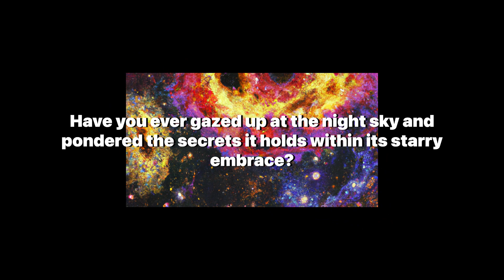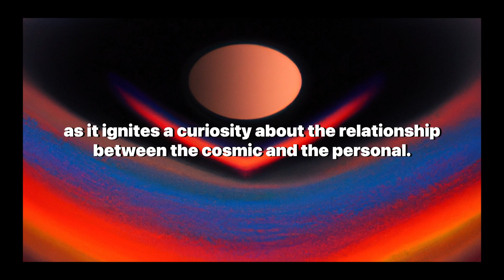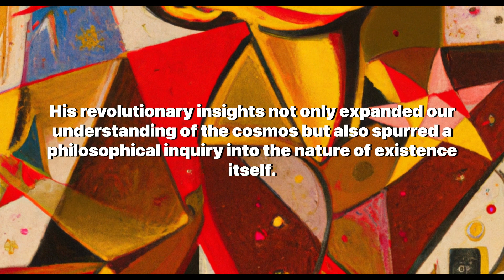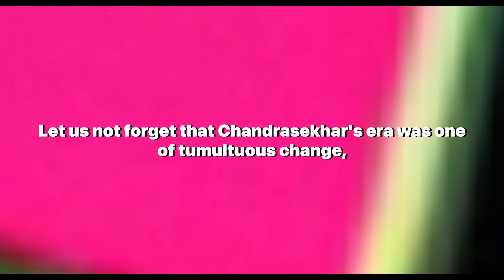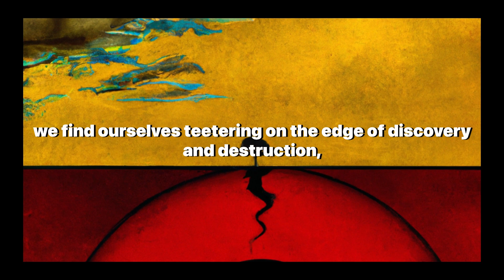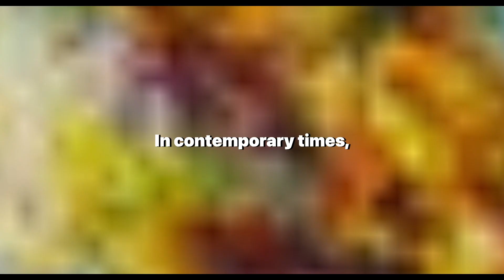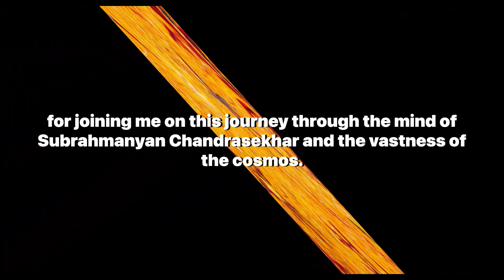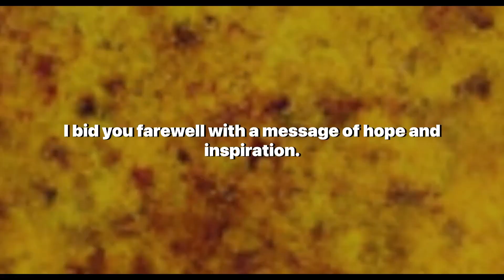Black Holes, Existentialism, and the Technological Frontier: Subrahmanyan Chandrasekhar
Welcome to 'Artificially Aware,' where curiosity leads us to the edges of known science and philosophy. In this enlightening video, we delve into the revolutionary insights of Subrahmanyan Chandrasekhar, whose profound work on black holes has reshaped our understanding of the cosmos and our place within it. Join us as we unravel the mysteries of the universe through the lens of this Nobel laureate's groundbreaking theories.

Subrahmanyan Chandrasekhar's name is synonymous with the Chandrasekhar limit, a concept that has become a cornerstone in astrophysics, influencing our knowledge of stellar evolution and the formation of black holes. His intellectual journey from a young prodigy in British India to a Nobel Prize-winning physicist is a testament to the power of human curiosity and intellect.

In this video, we explore not only Chandrasekhar's scientific contributions but also the existential questions they raise. How do black holes challenge our perceptions of space and time? What can they teach us about our existence in this vast universe? We draw parallels between Chandrasekhar's work and the philosophical musings of existential thinkers, inviting you to ponder the infinite alongside the finite human experience.

As we navigate through the technological frontier, we consider the ethical implications of Chandrasekhar's discoveries. From the potential of harnessing star energy to the moral dilemmas of scientific advancement, we are reminded of the delicate balance between exploration and responsibility.

Cultural reflections of Chandrasekhar's theories, such as their influence on the film "Interstellar," showcase the intersection of science, art, and the human narrative. We also discuss the recent achievements in black hole imaging and the ongoing research that continues to validate and expand upon Chandrasekhar's visionary work.

We invite you to engage with these profound topics and join the discussion in the comments below. Share your thoughts on the nature of black holes, the philosophical implications of our cosmic discoveries, and the future of technology in unraveling the universe's secrets.